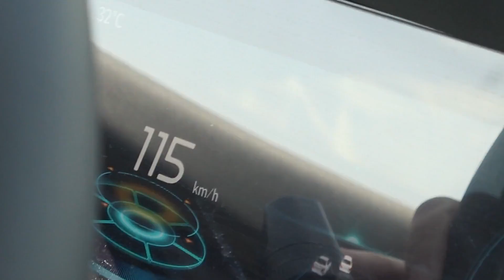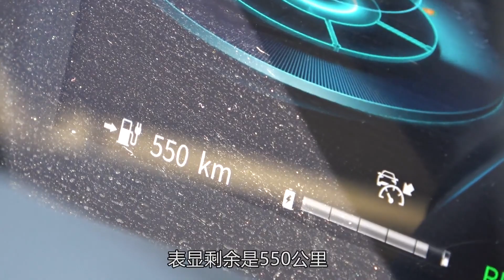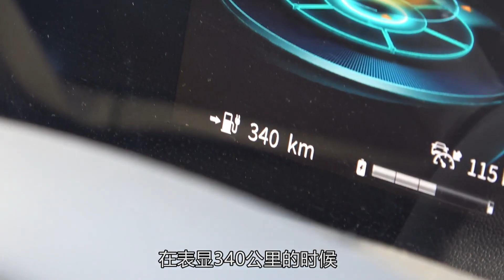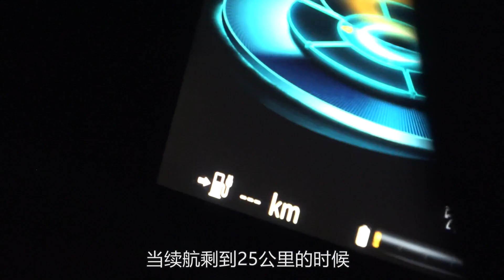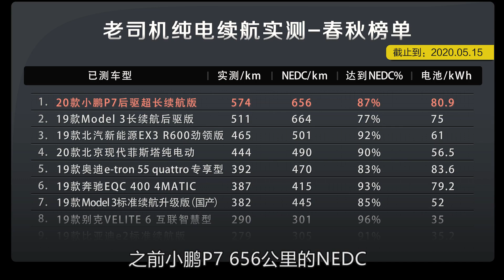顶尖“马拉松”选手，长安CS55纯电版的续航里程，真的扎实